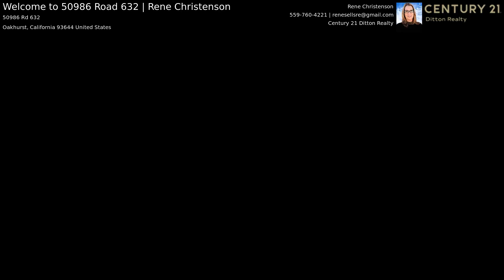Welcome to 50986 Road 632 | Rene Christenson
Successful vacation rental in Sky Ranch. Turnkey. Large living room. 15 minutes to Yosemite Park entrance, 10 minutes to Bass Lake. Bunk room/game room.